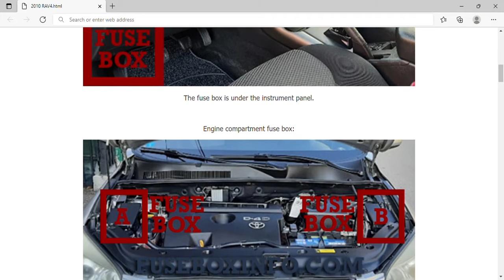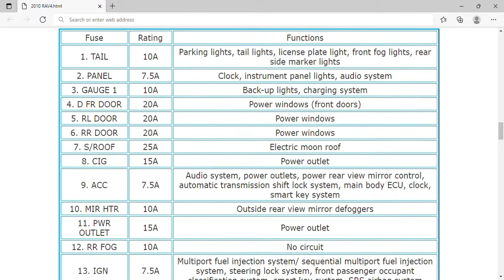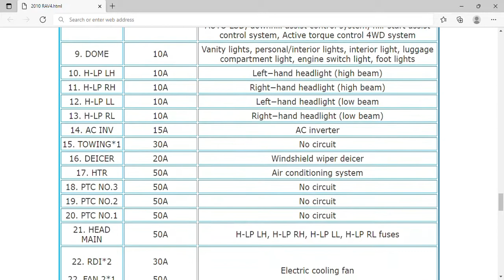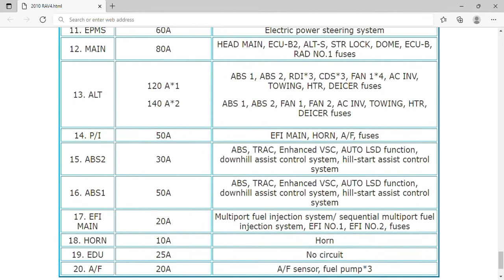2010 Toyota RAV4 Fuse Box Info | Fuses | Location | Diagrams | Layout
2010 Toyota RAV4 Fuse Box Info | Fuses | Location | Diagrams | Layout